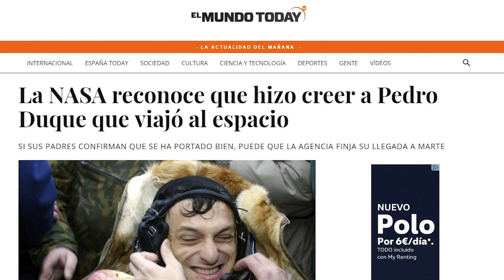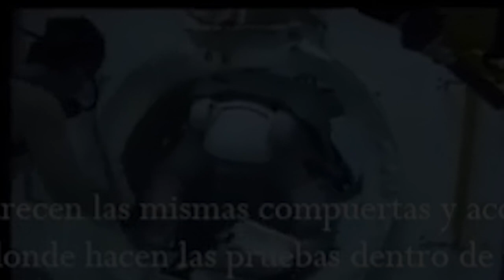NASA Fake. Irónicamente. Duque!!